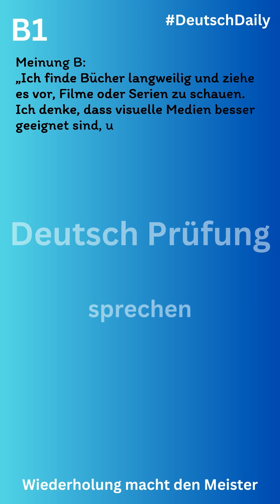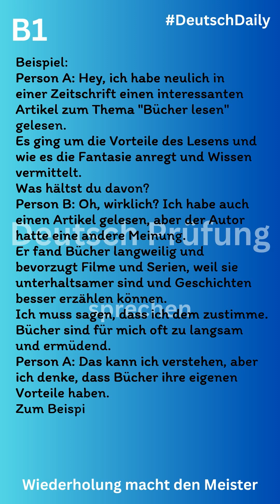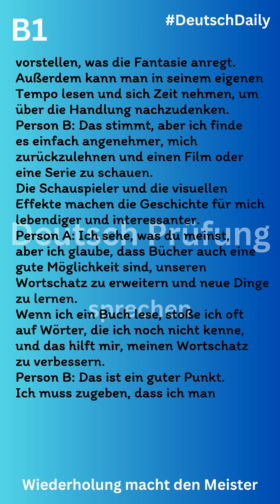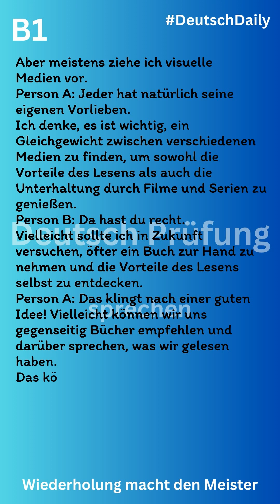B1 Deutsch Prüfung sprechen zum Thema Bücher lesen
😍 B1 DEUTSCH PRÜFUNG 【SPRECHEN】 BEISPIELTEXT
Bücher lesen

kannst du mehr Beispieltexte finden